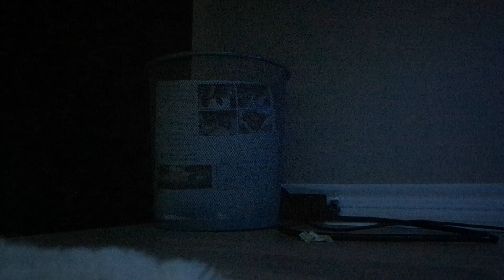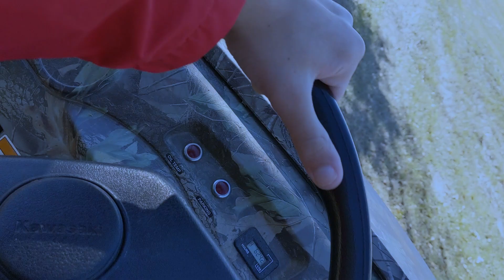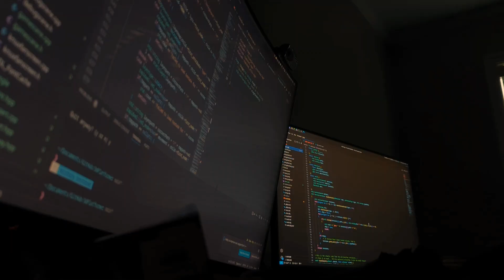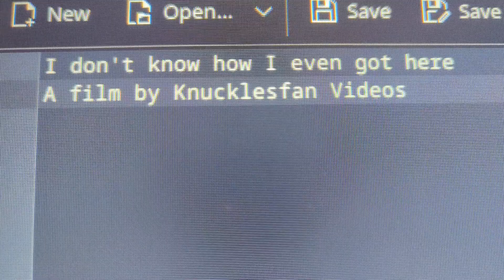i dont know how i even got here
a film discussing a past, present and future, through life and through work
a film exploring the abstract and the unknown
a film about whats in front of you
a film about what you left behind
a film about everything

song is me and you by mild high club
yes there will be more

once i hit publish theres no going back